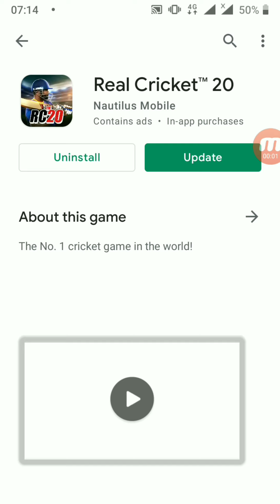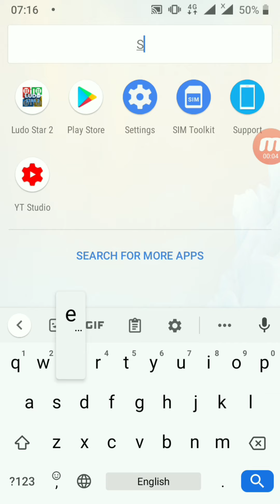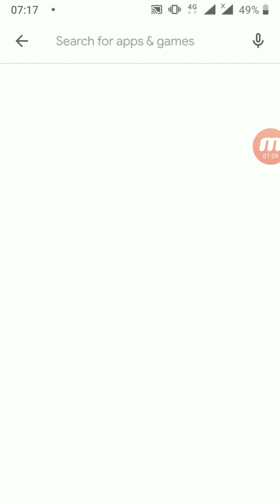Finally Real Cricket 20 New Update Launched v4.5 | How to download RC 20 New update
Finally Real Cricket 20 New Update Launched v4.5
Real Cricket 20 New Update Launched v4.5
Real Cricket 2021 New Update Launched v4.5
Real Cricket 20 New Update Launched version 4.5
Real Cricket 20 New Update release version 4.5 on play store
Real Cricket 20 New Update Launched v4.5 on Play store